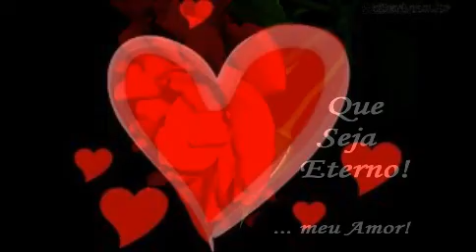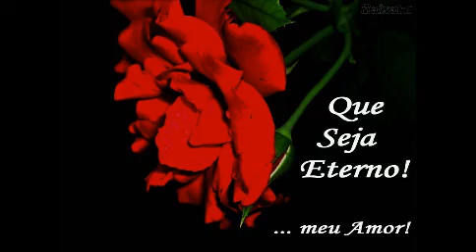Como é Bom Te Amar Clipe de divulgação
Vejam ai, mais uma de minhas composições, à qual, estar a disposição para quem gostar e quizer gravá-la.Compartilhem,comentem e divulguem esse video,assim como os outros, e me dêem essa força. No mais, meu muito Obrigado

COMO É BOM TE AMAR

ÔÔÔÁÁÁ COMO É BOM TE AMAR (bis)

Todo dia
ao te vê
sinto uma grande emoção

Uma alegria
um prazer
acelera meu coração

Seja bem-vinda
em minha vida
minha rosa

Você é linda
é tão querida
maravilhosa

Ah! esse sorriso
é o meu paraíso
vivo sonhando acordado
tô apaixonado

MINHA FLOR
MEU LUAR
MEU SOL MEU CÉU
MEU MAR

MEU AMOR
SEU OLHAR
FAZ MEU MUNDO
BRILHAR